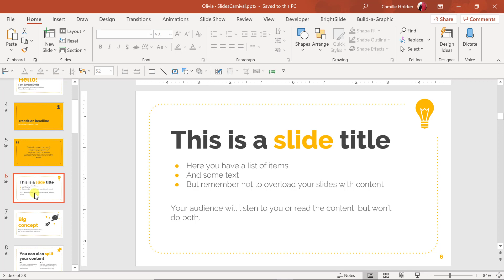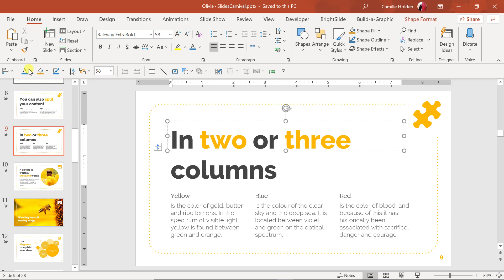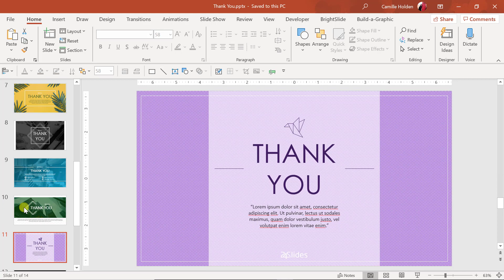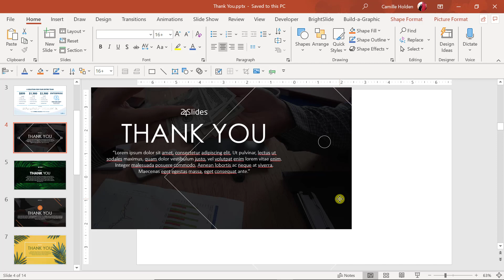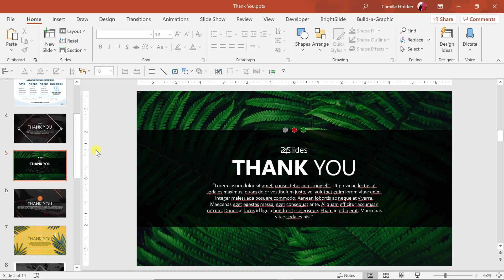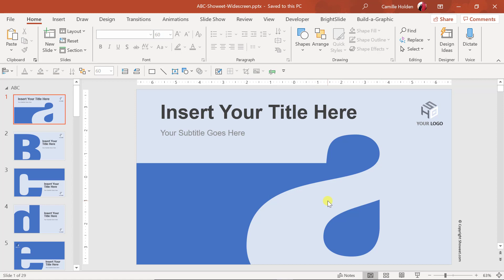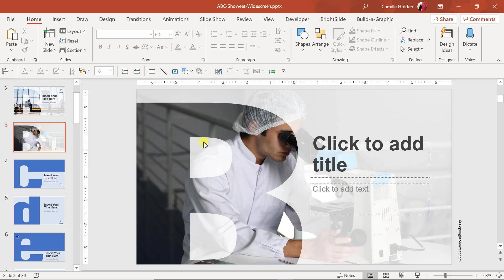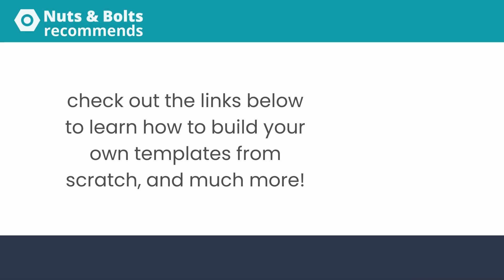13 Free PowerPoint Templates Worth Checking Out (4 of 4)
In the last part of this series, I go in-depth on the last free PowerPoint templates I recommend checking out.

0:00 Introduction
0:07 Olivia Presentation Template by SlidesCarnival
3:04 Thank You Slides PowerPoint Template by 24Slides
6:05 ABC Template by Showeet

If you want to buy a professional PowerPoint template that won't easily break, check out the 4 best places I recommend looking below.

To learn how to properly create a PowerPoint template from scratch in the Slide Master view, see my step-by-step guide below.